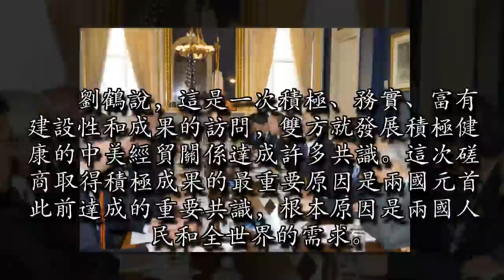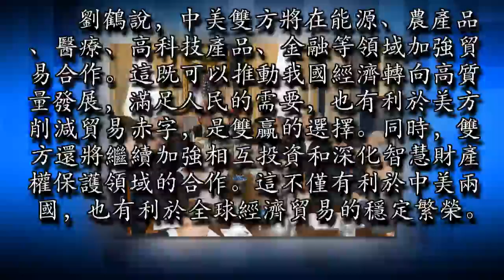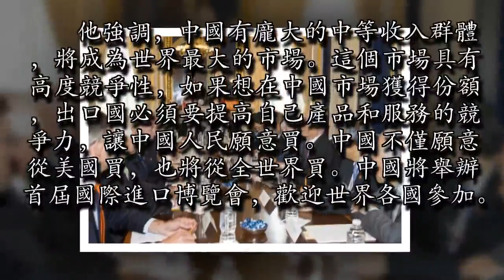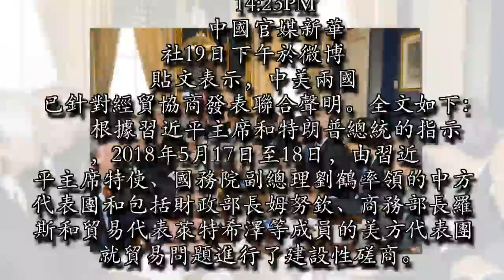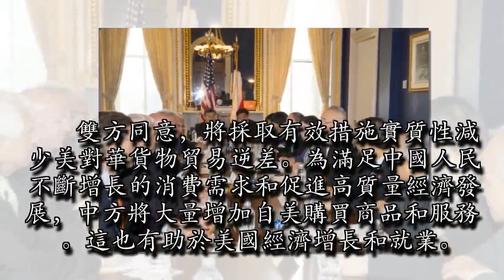中美貿易戰停火了 新華社發布中美聯合聲明